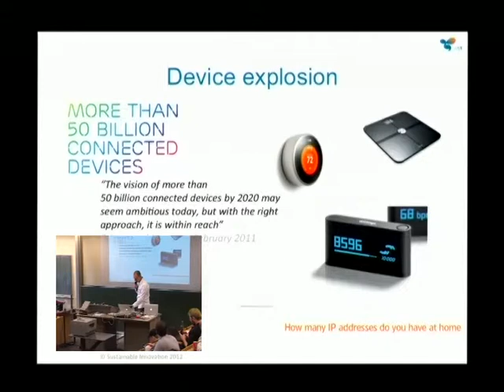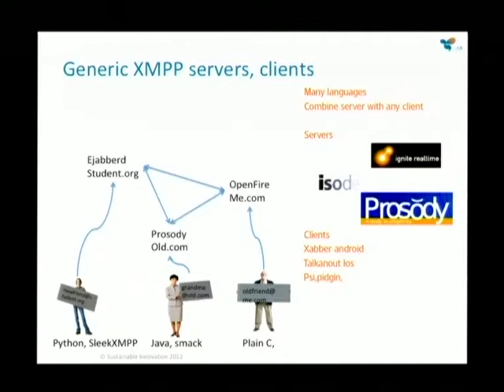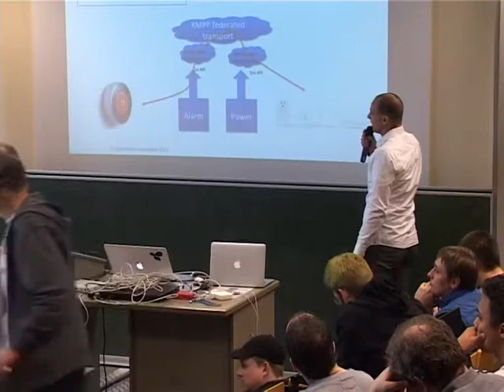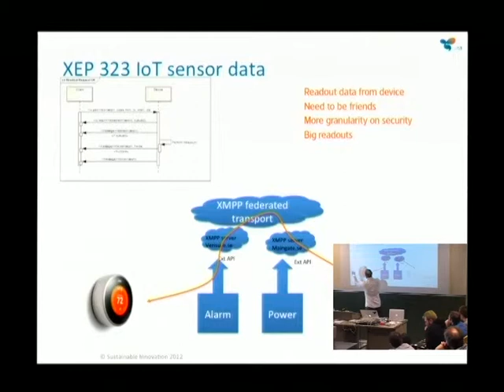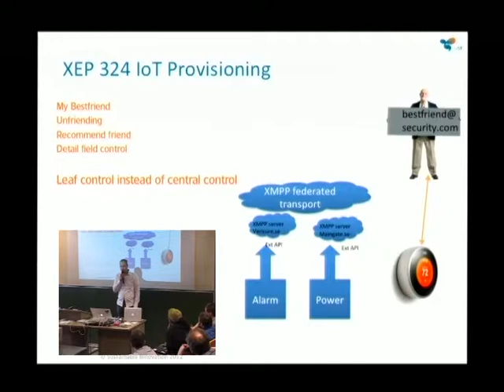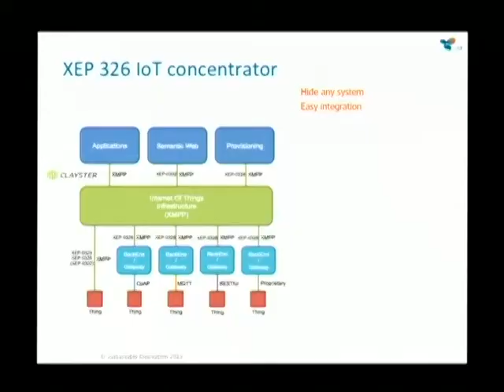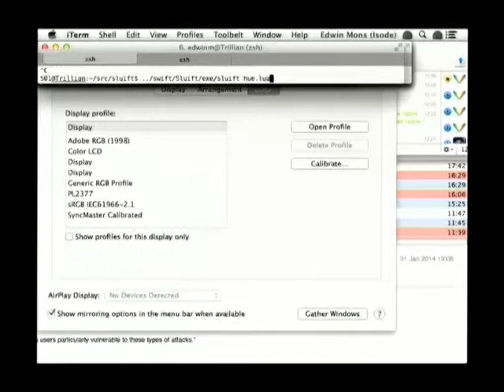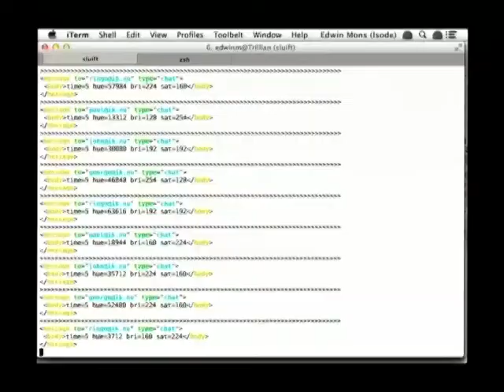FOSDEM 2014 - Xmpp In The World Of Iot